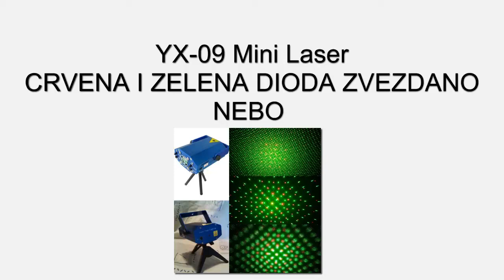YX-09 Mini Laser CRVENA I ZELENA DIODA ZVEZDANO NEBO